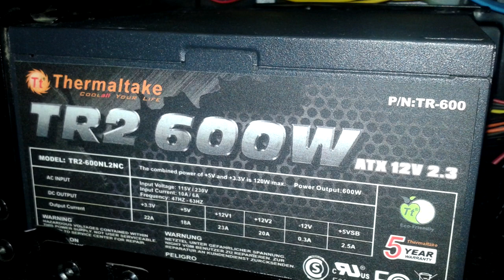PC DO INSCRITO RODRIGO PEREIRA #222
Snap: pauloluigi

Contato profissional:
Skype: ravage.iglesias